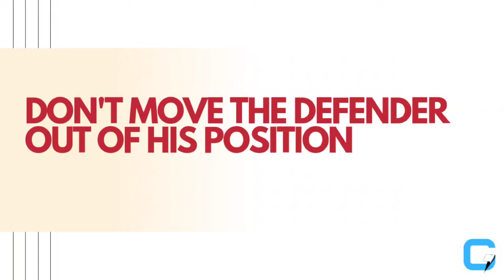TOP 5 TIPS AND TRICKS TO DEFEND IN EFOOTBALL 24 | HOW IMPROVE YOUR DEFENCE | EFOOTBALL 24 MOBILE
This eFootball 24 Mobile defense video will help you become a better player by helping you hone your defensive abilities. We'll walk you through every stage of the process, from fundamental defense to sophisticated strategies, teaching you how to position your defenders, intercept passes, make good tackles, and more. Along with learning how to counter certain attack types, you'll also learn how to interpret the motions of your opponents. Take your defense game to the next level by watching this video!

Chapters:
00:00 intro
00:14 tips briefing
01:01 tips detailing
02:50 thanks
03:05 game play demo

I would like to try and help you guys with efootball 23 mobile by providing you with detailed training videos, information, and tips to enhance your gaming. Thank you for your support!
I want to provide you guys with knowledge, advice, and a thorough tutorial video for efootball 23 mobile so you can play the game better.

Defending Tips and tricks, efootball 23 mobile tutorial, efootball 23 mobile tips and tricks, efootball 23 mobile, efootball, pesmobile, techno gamerz, minecraft gameplay, gta 5 gametherapist

fortnite lego,gta 6 trailer reaction,jujutsu kaisen season 2 episode 17 reaction
formation efootball 2024,efootball setting,efootball 2023 settings,game plan efootball 2024,efootball pro settings